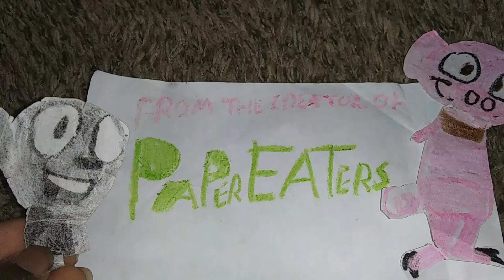Oink - TV Spot Get a snort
Oink | in theaters December 20 Get tickets